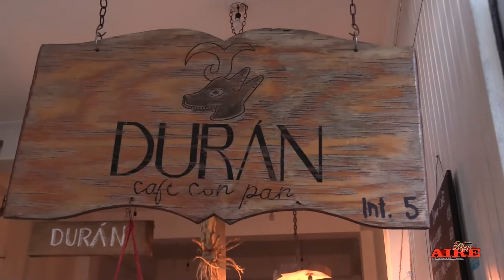ROSTROS AL AIRE ENTREVISTA (Parte 2) - CAFE DURAN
GENERANDO MEDIOS TELEVISION
DURÁN, una empresa socialmente responsable, dedicada a la trasabilidad del café FINCAS VERACRUZANAS (Misantla-Coatepec) desde su plantación hasta la extracción, cuidando cada uno de los procesos en cada eslabón de la cadena de producción.

Encuentra nuestra sucursal en Atenas Veracruzanas 39 col. Revolución. o marca al 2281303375 o 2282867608